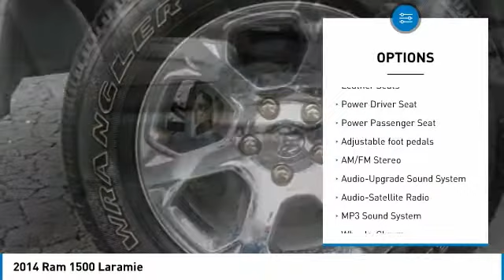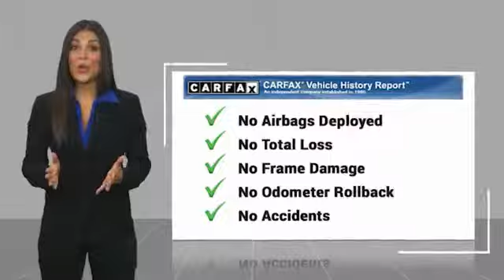2014 Ram 1500 Charlotte NC D195186B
2014 Ram 1500 Laramie

White 2014 Ram 1500 Laramie 4WD 8-Speed Automatic HEMI 5.7L V8 Multi Displacement VVT ** NEW ARRIVAL PHOTOS COMING SOON! **, 1500 Laramie, HEMI 5.7L V8 Multi Displacement VVT, 4WD.brbrAt The Family Store every used car comes with free oil changes, free loaners, free state inspections and free roadside assistance on top of the best price guarantee!! Also every new vehicle comes with a lifetime warranty!! Recent Arrival! Odometer is 6346 miles below market average!brbrAwards:br  * Motor Trend Automobiles of the yearbrThe Family Store is Carolina's #1 Volume Dealer! Home of the Best Price Guarantee on EVERY vehicle! Why Shop anywhere else? We have no games , nor gimmicks! Simply VIP customer service and no extra fees. Full disclosure, Best Price Guarantee, and VIP customer service! We are looking forward to meeting you very soon!brbrReviews:brbr  * If you want the only full-size pickup (so far) with the fuel economy of a smaller-displacement diesel engine yet all the pulling and working power you'd expect, the 2014 Ram 1500 is for you. Source: KBB.combr  * Supple ride and composed handling; strong gas V6 or fuel-efficient diesel V6 available; available eight-speed automatic transmission improves fuel economy and towing abilities; refined and quiet cabin; useful tech features. Source: Edmundsbr  * Function has never had a more impressive form. The exterior of the 2014 Ram 1500 is re-engineered to look and perform better. With active aerodynamics and an upgraded front fascia, it's both beautiful and powerful. Available RamBox Cargo Management System offers lockable, lighted, drainable storage - perfect for storing tools, gear, and beverages.  With new fabrics and leather trim choices for seats the interior of the Ram 1500 feels as good as it looks. From the displays to the stitching, it's the most sophisticated Ram Truck experience yet. The 7-inch premium customizable screen lets you know what's going on inside, outside, and under the hood.  With the Uconnect Access System, your truck can do double duty as a mobile office or entertainment center. The available 8.4-inch touchscreen offers available features like interior climate control and 3-D terrain maps. Bluetooth wireless connectivity, voice command, and steering wheel-mounted buttons mean you're always in complete control.  Whether it's the legendary power of a 5.7L HEMI V8 or the potent and efficient 3.6L Pentastar V6 with Best-in-Class fuel economy, you'll get the power you need with the fuel efficiency you want. Because Ram Truck is the only pickup manufacturer to achieve 20 HWY MPG across its entire light-duty engine lineup. The Ram 1500 is the only light-duty truck in the U.S. with an available eight-speed transmission offering superior acceleration in low gears. Pair that with a 4-corner air suspension that keeps heavy loads level and you'll keep your payload on the right road.   Ram 1500 is equipped with Safety & Security technology. Dynamic front crumple zones and side-impact door beams help absorb impact forces from every angle. The Ram 1500 side occupant protection system includes side-curtain airbags and side-impact door beams. Source: The Manufacturer Summary